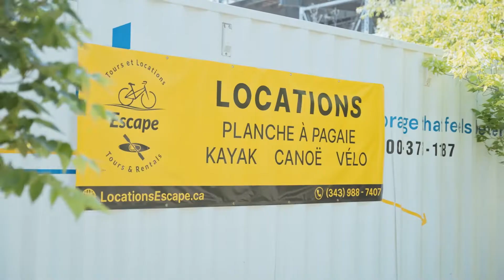Kayaking, paddleboarding and canoeing with Escape Rentals in Downtown Ottawa-Gatineau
Your Ottawa-Gatineau adventure starts here!
Explore the magnificent Ottawa River by canoe, kayak, or standup paddleboard, or rent a bike to discover Gatineau Park’s trails, lakes, and rivers.
Renting your paddleboard, kayak, canoe, or bike with us couldn’t be any easier: reserve it in advance, and pay after use.
All our equipment is of the highest quality and maintained for your safety and comfort.
Conveniently located near downtown Ottawa, Locations Escape Rentals offers the best paddling experiences in the Ottawa-Gatineau region.